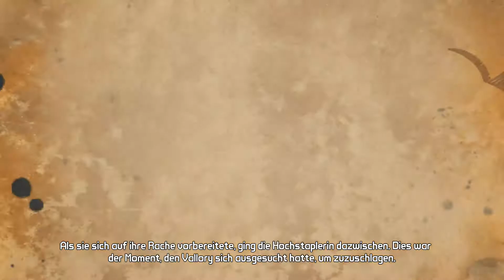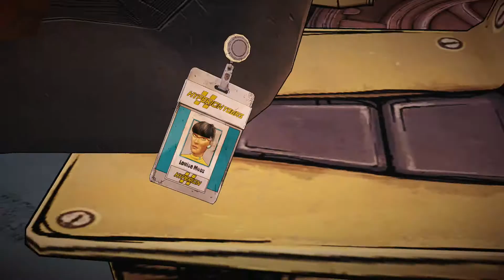Tales from the Borderlands: Episode 04 by Bik2a Games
►Spiele für die Konsole◄
Borderlands - The Handsome Collection
Tales from Borderlands
Borderlands Kammerjäger Deluxe
Borderlands Clap-Trap Box

►Musik und Bücher◄
Original Soundtrack

►Fan-Artikel◄
Clap Trap Tasche
Logo Keychain
Hipster Rucksack
Zero Figur
Psycho Figur

►Bekleidung◄
Latex Psycho Maske
Hyperion T-Shirt

Mehr Borderlands Artikel